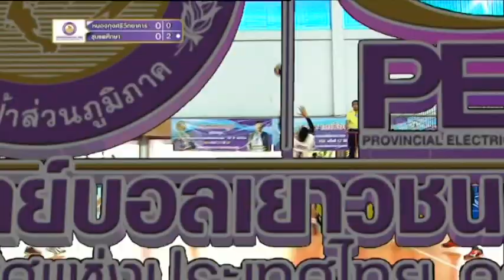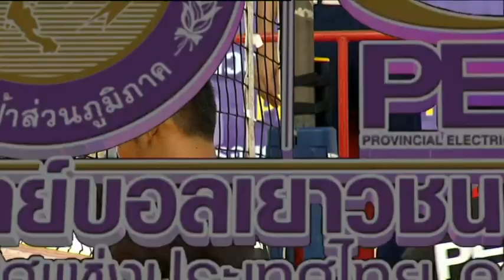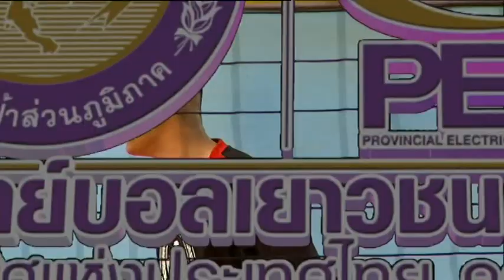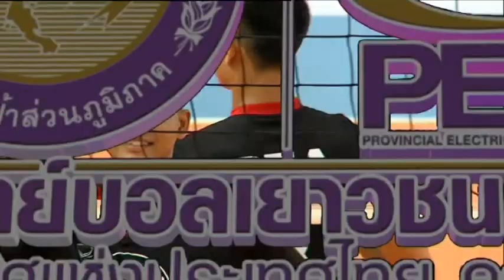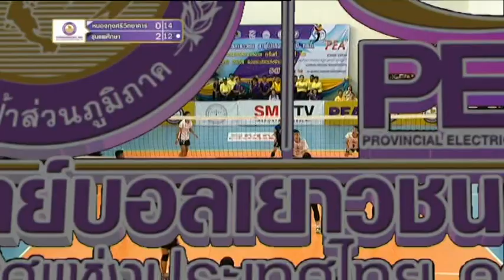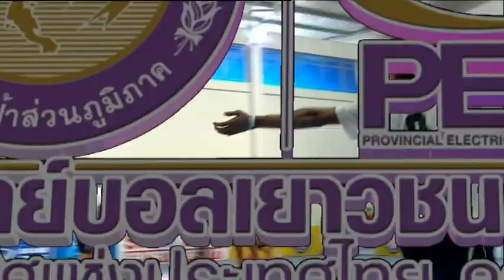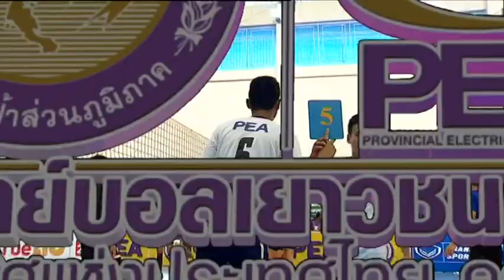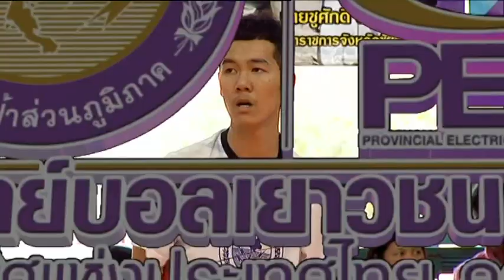เต็มเกม วอลเลย์บอล เยาวชน ชาย กฟภ ชิงชนะเลิศ โรงเรียนหนองกุงศรีวิทยาคาร จ กาฬสินธุ์ โรงเรียนชุมพล